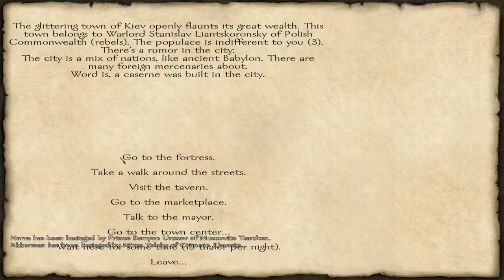Mount & Blade with Fire & Sword - Part 38 - Siege of Warsaw [S02E38]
Let's play Mount & Blade with Fire & Sword (Series 2). Town of Warsaw and Lodz Castle stand in the way of Karl and the rebels. Karl calls the troops together and strikes to Warsaw.

Karl's Tale - Let's Play Mount & Blade with Fire & Sword - 720p HD

Series 2: Black Mace (The main questline of the Cossack Hetmanate)

Slow-paced Mount & Blade with Fire & Sword gameplay.

Difficulty: 111% (the hardest possible difficulty settings, but allow multiple saves for backup)

NO MODS